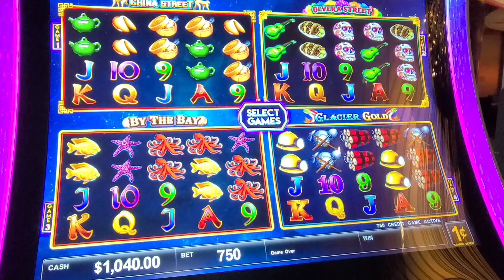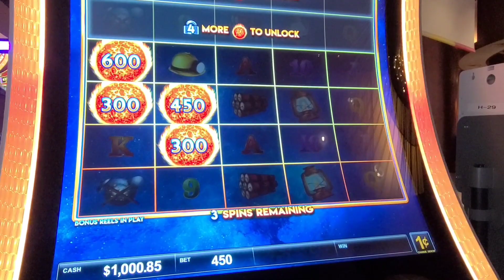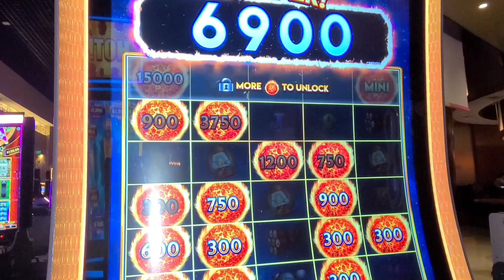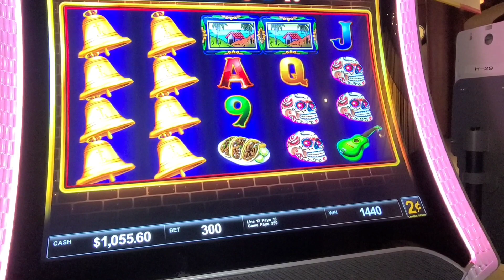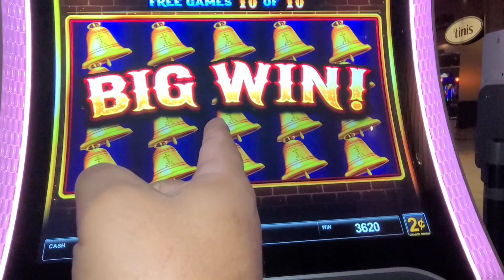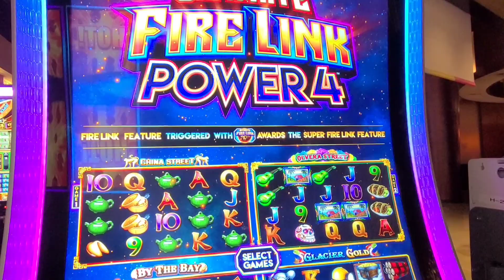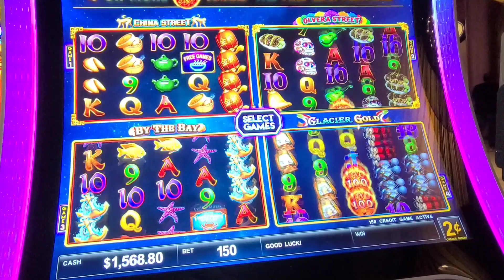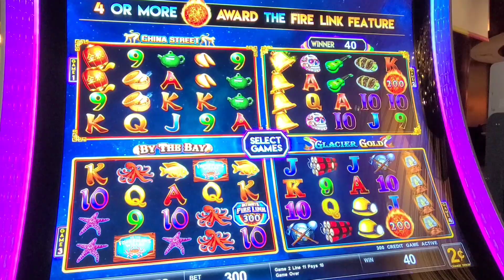😱ULTIMATE FIRE LINK POWER 4! Beautiful full Screen BIG WIN!!SE-2 EP-32